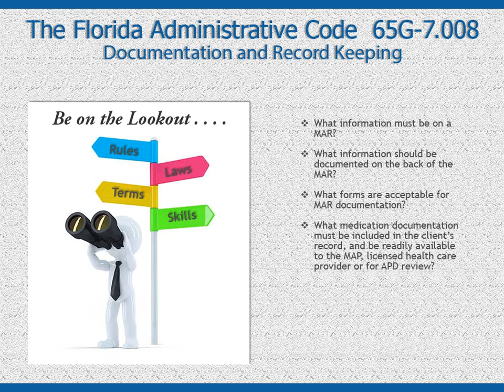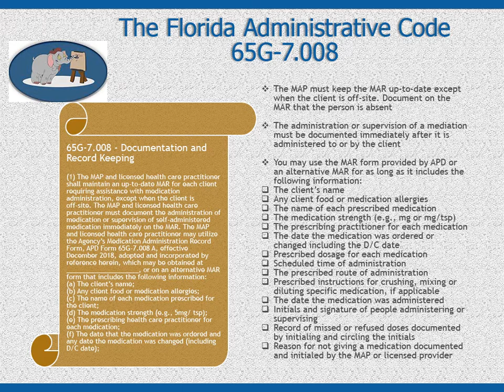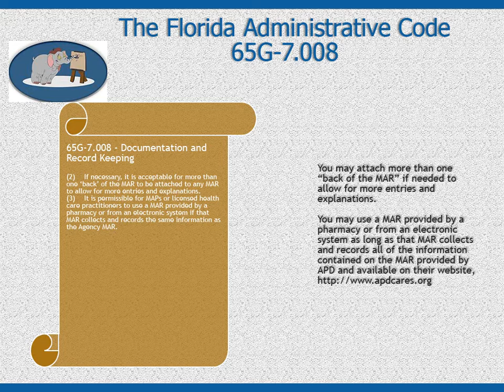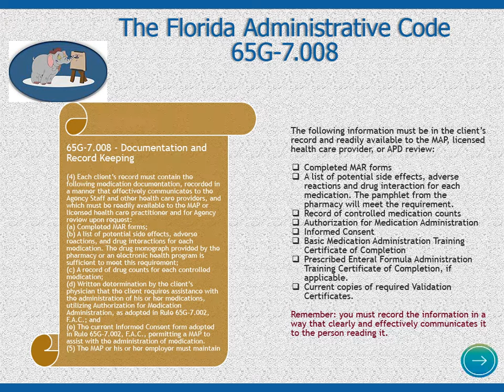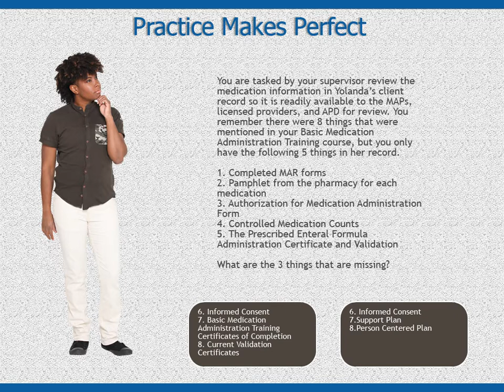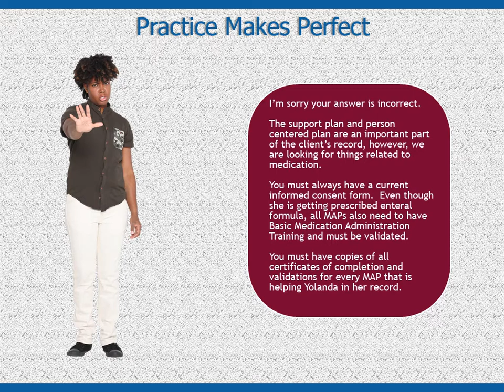65G-7.008 - Documentation and Record-Keeping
This section discusses the documentation and record-keeping rules.